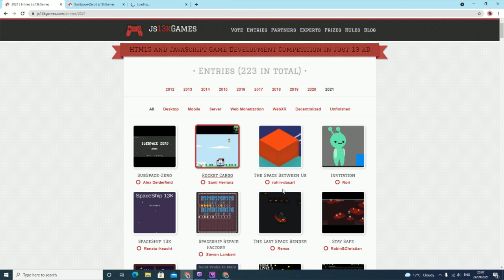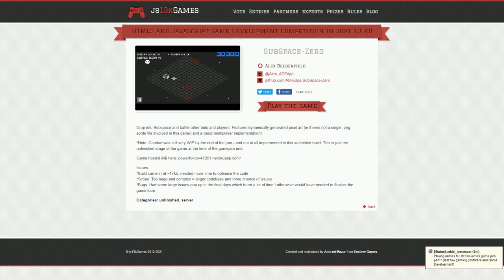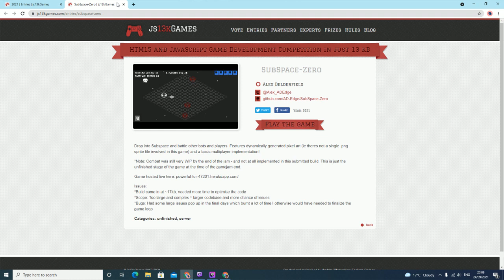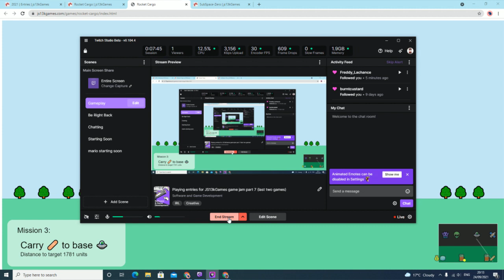Playing entries for JS13kGames game jam part 7 (last two games)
Some games I missed on the Js13kgames jam

SubSpace-Zero
Alex Delderfield

Rocket Cargo
Santi Herranz